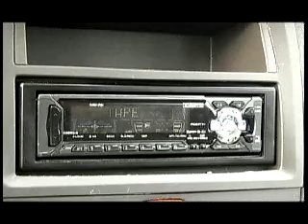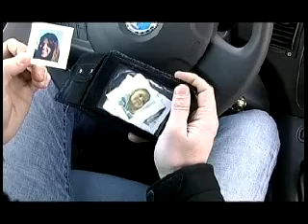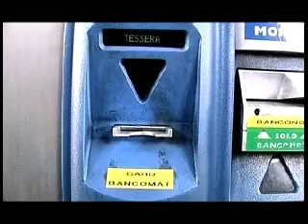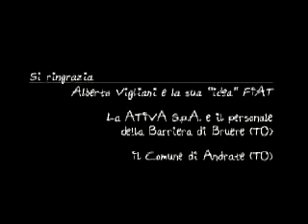Cane Escluso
Bamboo Productions, 2004
La nostra esperienza punk (nel senso di punk filmmaking) più completa. in 24 ore riprese, montaggio e via così. Ci sembra sia venuto bene.